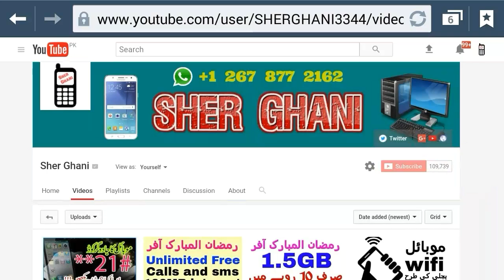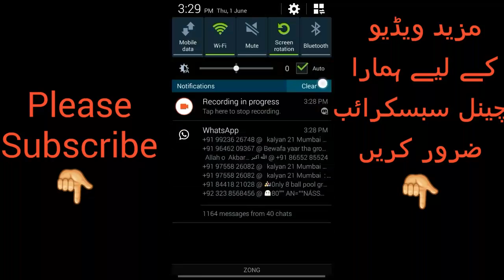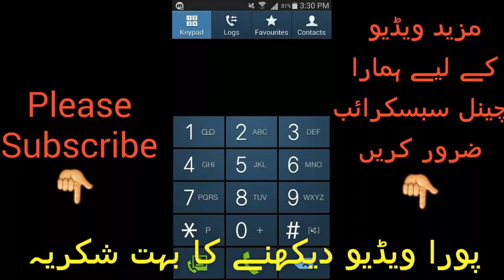8 Best New Amazing Magic Code For Your Mobile Number Urdu / hindi tutorial